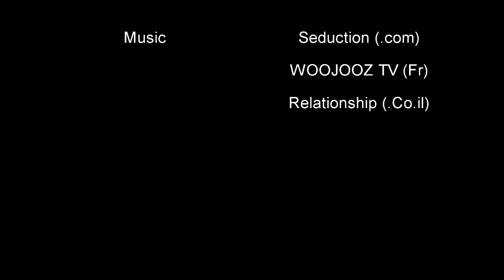Kathleen Reiter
Songs of Kathleen Reiter singing Joozboxx songs